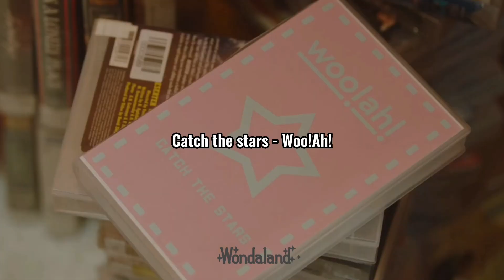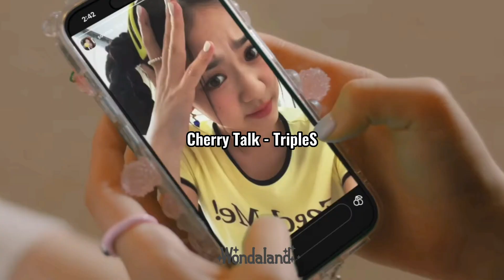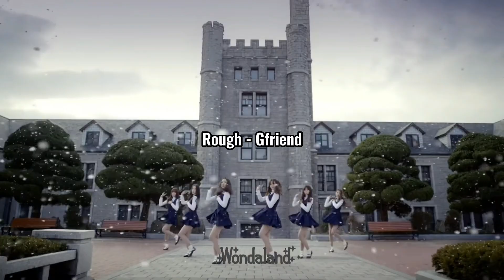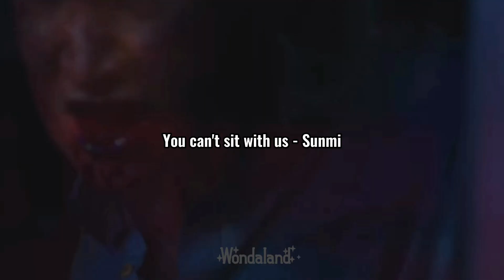Back to School in Kpop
○ he/him
○ only girlgroup stan
○ since 2018
Ult list in my bio
Please do not copy or repost any of my videos. A lot of time is going into the ideas and cutting, it would only be fair to respect my work. If you want to use any of my created content for your own, please ask for permission in the comments.
I don't want to promote fanwar or hate in any given way with my videos. Comments that suggest fanwar or hate to any idol, group or MV will be deleted respectfully.

~Wondaland